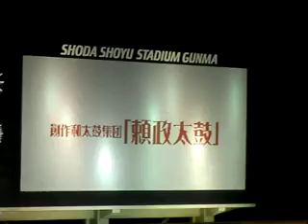2009 J2 第１２節 ザスパ草津 vs ベガルタ仙台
試合前、イベント

創作和太鼓